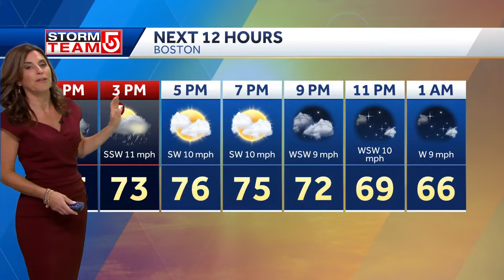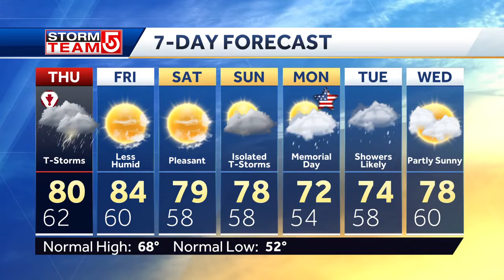Video: Severe storms bringing downpours, lightning